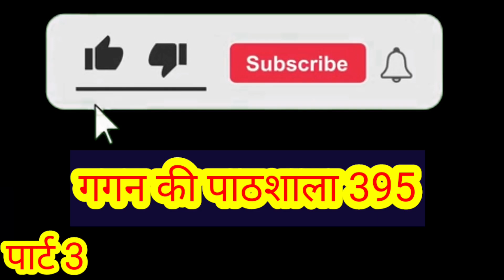अ आ व्यंजन|| अ से अनार|| आ से आम|| हिंदी व्यंजन||हिंदी स्वर|| का से कबूतर|| हिंदी वर्णमाला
असे ज्ञ तक, हिंदी स्वर
अ आ इ ई उ ऊ ऋ ए ऐ ओ औ अं हिंदी अक्षर, क ख ग घ च छ ज झ ट... ज्ञ

swar
a aa l ee
Phonics sond
nursery rhymes,apple
aa se aam hindi varnmala geet
varnmala balgeet
balgeet
असे ज्ञ..
क से कबूतर ख से खरगोश
हिंदी वर्णमाला
Hindi Varnmala
Hindi Varnmala Videoहिंदी वर्णमाला का उच्चारण
बच्चों के लिए हिंदी वर्णमाला
हिंदी स्वरब्यंजन
हिंदी बालगीत
बालगीत
कखगअआ
Very Very tv
ChunChun TV
hindi varnmala geet
hindi varnmala
हिंदी वर्णमाला अ से अनार आ से आम क से कबूतर ख से खरगोश ग से गमला
Hindi varnmala
Hindi alphabetsHindi vowels
a aa l ee k kh g gh ch chh j jh अ से ज्ञ तक, हिंदी स्वर अआइई उ ऊ ऋ ए ऐ ओ औ अं हिंदी अक्षर क ख ग घ च छ ज झ ट ... ज्ञ

swar..
varnmala sikhen
hindi swar seekhe a aa l ee ka kha ga gha cha chha ja
Phonics sond
nursery rhymes
apple
vovels
hindi kids
Hindi vowels
hindi Ka Se Kahutar
Nursery rhymes
हिंदी वर्णमालागीत
हिंदी वर्णमाला का उच्चारणa se amrood aa se aam hindi varnmala geet varnmala balgeet
balgeet

Hello Friends,

We provide Vedoes for children in very simple way.

@Gagan ki pathsala
@Gagan tannu toys
@Naima study
@ChuChuTV Hindi
@Infobells - Hindi
@Chhotu TV
@Hindi Pari Kathaen
@Infobells - Hindi
@Chhotu TV
Gagan tannu toys
Gagan ki pathshala 395k